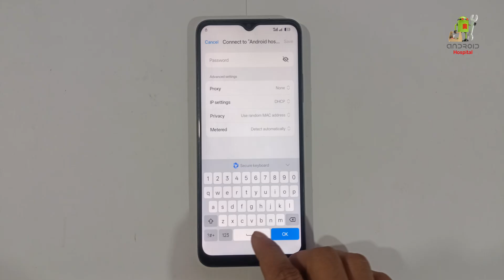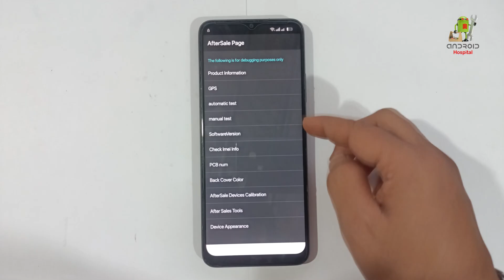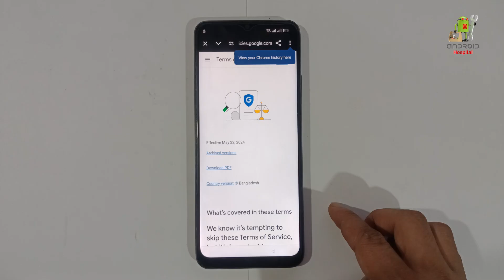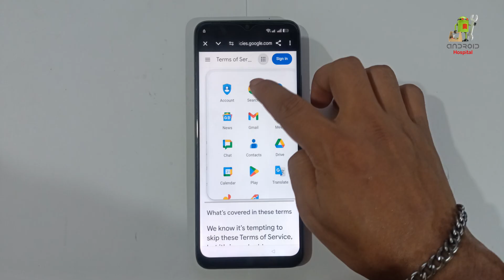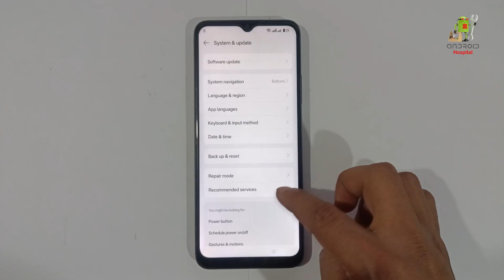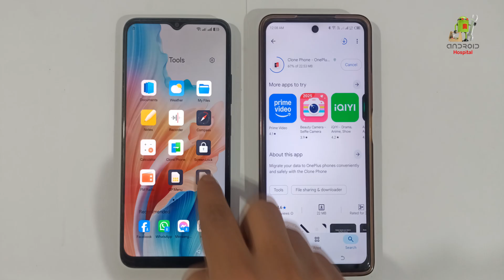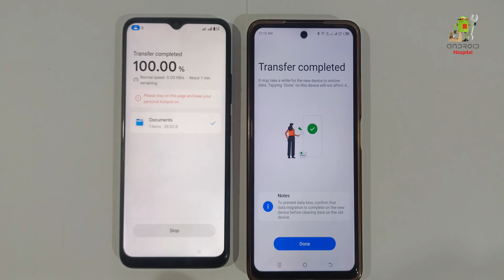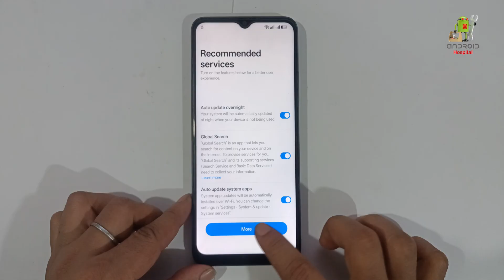Oppo A38/A58/A59 FRP Bypass 2025 🔥Oppo FRP Bypass (Share Option Not Working) Without PC 100% Working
Your device will get locked automatically if you Oppo A38/A58/A59 FRP Bypass 2025  FRP Bypass factory reset your device through an untrusted way, like factory reset/wipe data via Recovery Mode. In this guide, we’ll discuss whether it’s possible to bypass Google FRP lock. Moreover, we’ll discuss  Oppo A38/A58/A59 FRP Bypass 2025  FRP Bypass FRP bypass methods to bypass Google lock with ease.

Is It Possible to Bypass FRP Lock on Oppo A38/A58/A59 FRP Bypass 2025  FRP Bypass?

Yes, it’s possible to bypass FRP with or  Oppo A38/A58/A59 FRP Bypass 2025  FRP Bypass without using computer. However, there is still no official method to do this job wisely. Fortunately, you can use different third-party FRP removal tools to perform Google lock bypass.

How to Bypass FRP Lock on Oppo A38/A58/A59 FRP Bypass 2025  FRP Bypass without PC
In this section, you’ll learn several methods to bypass FRP lock on Oppo A38/A58/A59 FRP Bypass 2025  FRP Bypass for free.

Way 1. Bypass FRP with Google Keyboard
Way 2. Bypass Google Lock with Talkback
This method only works for Oppo A38/A58/A59 FRP Bypass 2025  FRP Bypass devices or devices that have installed Google Keyboard.

Follow the steps below:

1. Tap the email box on the verify your account screen. The Oppo A38/A58/A59 FRP Bypass 2025  FRP Bypass keyboard will appear.

2. Click on the gear icon. The Oppo A38/A58/A59 FRP Bypass 2025  FRP Bypass Keyboard menu will show up.

3. Click on the Back icon. You’ll find the Google voice typing option. Click on it.

4. Click on the search icon. Type voice in the search bar.

5. The Voice menu shows up. Click on the Back icon again. It will go back to the Settings menu.

6. Click the General option here. Then navigate to the Manage pending searches.

7. Click on the search icon. Type Settings in the search bar.

8. Now, you can set a new password/PIN/pattern.

9. Once done, restart your device. You can use the new lock screen password to access your FRP locked phone.

Users who don’t install Google Keyboard may not have access to keyboard settings to  Oppo A38/A58/A59 FRP Bypass 2025  FRP Bypass bypass FRP. Don’t worry; we have another method which allows you to bypass FRP without Google Keyboard. This method is complicated, please follow each step carefully.

1. Keep pressing the Volume UP and Down keys together to turn on the Talkback mode.

2. A black screen with the tutorial will show up. Draw an L to bring up the Use voice commands prompt.

3. Double click on the “Use voice commands” button. Then you’ll see a microphone icon on the upper right corner of the screen.

4. Say “open Google Assistant”.

5. A new screen will appear. Click on the keyboard icon on the bottom of the screen and type Settings in the box.

6. Double click on the “Open Settings” button. The Settings menu appears. Now, you can press the Volume Up and Down keys to turn off the Talkback mode.

7. Navigate to System management – Backup & Reset – Reset all settings. Some phone models will restart automatically, and some phones won’t restart. It varies from different phone models.

8. Repeat step 1-3. Once finished, say “open Google Chrome” this time.

9.Turn off Talkback mode. Then type “FRP bypass” in the Google search box.

10. Choose one FRP bypass website. Visit it and choose “Open Set Lock Screen”.

11. Follow the guideline to set a new lock screen password. Then, you can use this new password to  Oppo A38/A58/A59 FRP Bypass 2025  FRP Bypass bypass Google FRP lock.

That’s all for this method. To tell the truth, this method does not always work, as the  Oppo A38/A58/A59 FRP Bypass 2025  FRP Bypass FRP bypass website is not available sometimes. Additionally, it’s not convenient to operate the mobile phone in Talkback mode.

How to Bypass FRP Lock on Oppo A38/A58/A59 FRP Bypass 2025  FRP Bypass with PC
How to bypass FRP lock with computer? To answer this question, we’ll go straight to introduce 3 FRP bypass methods.

Way 1. 100% Bypass Google FRP Lock on Oppo A38/A58/A59 FRP Bypass 2025  FRP Bypass with PC Software
Way 2. Using OTG If You Have
Way 3. Bypass FRP Lock Using SideSync

Google FRP lock is a fantastic security feature that locks your phone and prevents others from accessing your private information. To perform  Oppo A38/A58/A59 FRP Bypass 2025  FRP Bypass FRP bypass without PC, you can get help from specialized tools. We’ve tested some FRP removal tool for PC before, Just Frp Bypass UnlockGo Android Unlocker stands out from the crowd of competitors. Let’s see how it helps Android users.